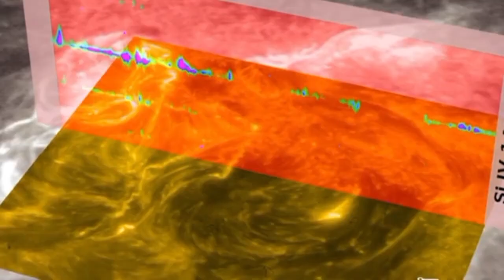Betelgeuse Star Explosion DESTROY Everything in Our GALAXY!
A MASSIVE supernova could be closer than we think... and its impact might be more terrifying than we ever imagined 😱. Could the explosion of the red supergiant Betelgeuse threaten Earth—or even the entire Milky Way galaxy? 🌌🔥 Find out the science, the speculation, and what NASA has to say! 🧬🚀

👇 What you’ll learn in this video:
✅ What is Betelgeuse and why it's important
✅ Is it about to go supernova? 💣
✅ Could it wipe out our planet or solar system? 🌍❌
✅ Real risks vs internet myths 🌐
✅ How far is too far for an explosion to harm us? 🧠

📡 WATCH UNTIL THE END to see what happens if Betelgeuse goes BOOM 💥